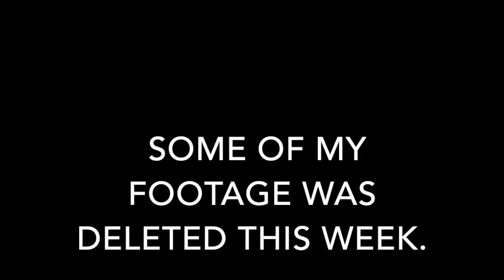Whats For Dinner July 26 to August 1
See what we ate this week. Sorry about the loss of footage. I accidentally deleted my memory card. I'll try not to do that again!
Hope you all had a great week.